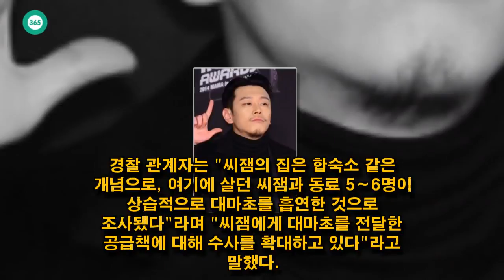John Ferguson: 래퍼 씨잼·바스코, 대마초 흡연…"녹음 끝내고 들어간다" 글 남겨